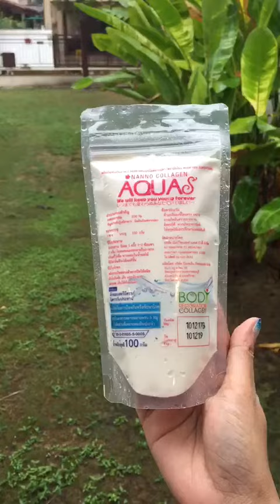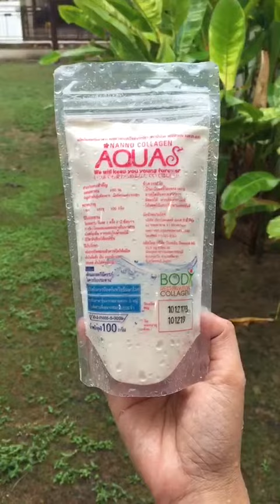คอลลาเจนนันโนะ แก้ไขทุกปัญหาเรื่องกระดูก คอลลาเจนเพียวแท้จากญี่ปุ่น คุณนุ้ย 0815916923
‼️ปัญหาเหล่านี้เชื่อว่าหลายท่านกำลังเจอ เป็นภัยเงียบสำหรับผู้สูงอายุ วันนี้เรามีคอลลาเจนที่ช่วยได้เพียง 350฿ ทานได้ 1 เดือน👏👏👏👏
ชาตามนิ้วมือ นิ้วเท้า
สตรีที่หมดประจำเดือนใหม่ๆ จะมีผลทำให้ความหนาแน่นของเนื้อกระดูกลดลงอย่างรวดเร็วในช่วง 5 ปีแรก
สามารถเกิดขึ้นได้กับการใช้งานท่าไม่ถูกต้อง อุบัติเหตุ นักกีฬา
เสื่อม นั่งซักผ้ากับพื้น นั่งรีดผ้า นั่งพับเพียบ  นั่งยองๆ ข้อเข่ากดทับโดยตรงจะทำให้ข้อเข่าเสื่อมเร็วขึ้น
☎️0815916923 Line id:nuimarinee ติดต่อคุณนุ้ยคอลลาเจนนันโนะเป็นเจ้าของและนำเข้ามาเองไม่ต้องกลัวโดนฟันเรื่องราคาค่ะ👄